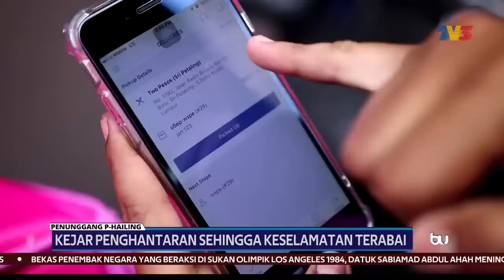KHIDMAT P-HAILING | Kejar Penghantaran Sehingga Keselamatan Terabai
Mengejar penghantaran sehingga mengabaikan keselamatan sendiri antara punca yang dilaporkan menyumbang kepada kemalangan melibatkan penunggang perkhidmatan penghantaran barangan dan makanan (p-hailing).